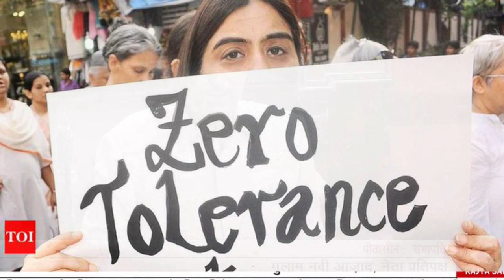कश्मीर मुद्दे पर गुलाम नबी आजाद ....